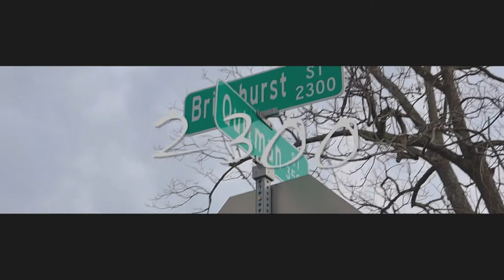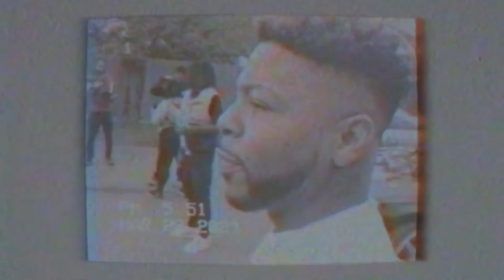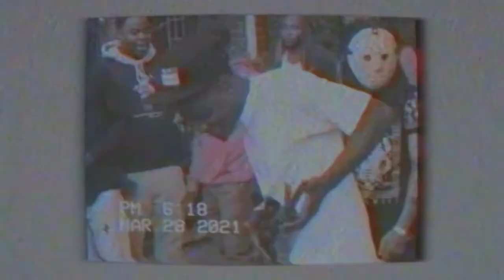44Gator x Loonie Flynt x Mansa Mistah Bundy x EDub - Up All Night (Official Music Video)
Instagram : @44Gator x @Loonieflynt x @Thefinessive

Shot By : @The_Zack_Effect

We Up All Nite 🌙